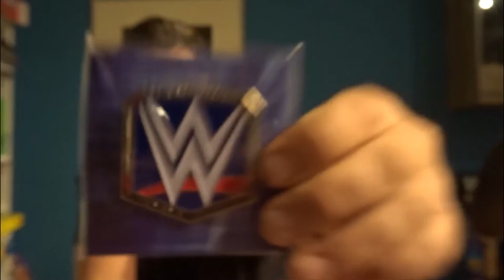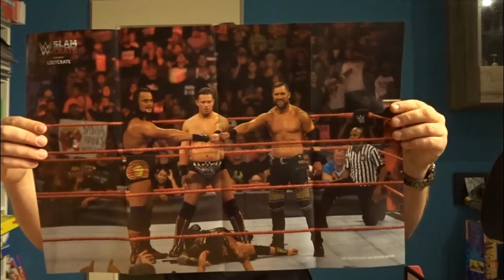WWE Slam Crate Unboxing Oktober 2018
Gruss STEFFO